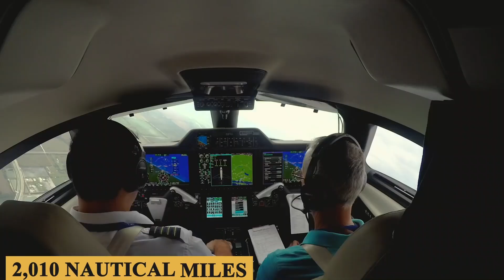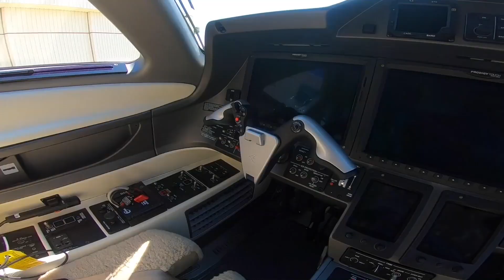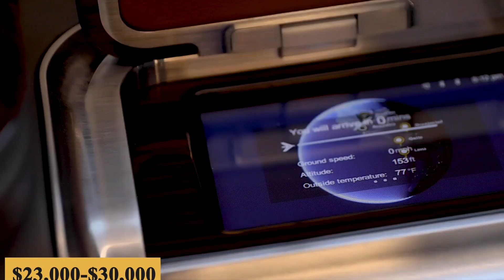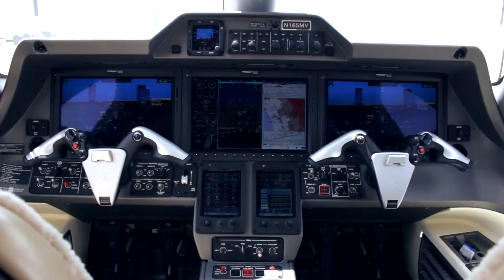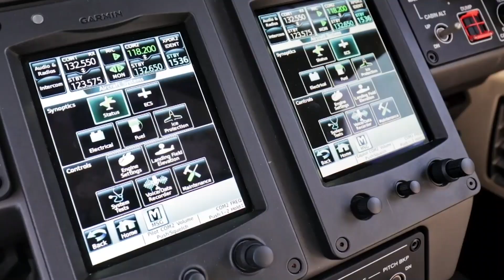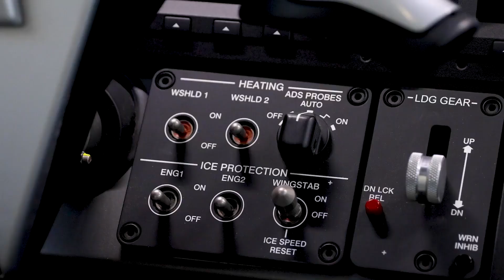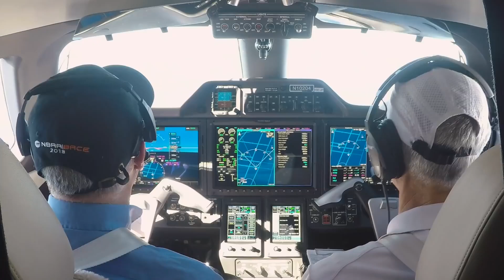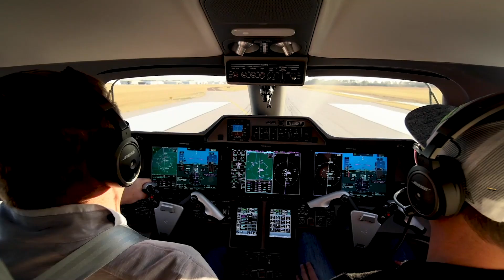The Real Cost Of Owning An Embraer Phenom 300E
The Real Cost Of Owning An Embraer Phenom 300E Private Jet

This is the Embraer Phenom 300E, a true gem of the light jet industry. Not only is it certified for single pilot operation, but it’s the fastest and longest-range single-pilot jet in the business aircraft category. In fact, when optimized for range, the 300E can cruise non-stop for up to 2,010 nautical miles, and when optimized for speed, the aircraft can maintain a cruise speed of 464 knots. On top of that, as if it wasn’t enough, the exclusive Oval Lite cabin can accommodate up to 10 passengers and provides the most head and legroom of any light jet. Today we’re going to tell you everything you need to know about the real cost of owning the Embraer Phenom 300E.

TIMESTAMPS
0:00 - Intro
0:53 - Purchase and Charter Price
1:09 - Operating Costs
1:14 - Fixed Costs
1:35 - Crew Salary
2:04 - Crew Training
2:25 - Hangar
2:49 - Insurance
4:05 - Management
4:45 - Total Fixed Cost
4:55 - Variable Costs
5:20 - Fuel
5:53 - Maintenance
6:43 - Engine Overhaul
7:11 - Crew, Landing, and Handling Fees
8:18 - Total Variable Cost
8:30 - Outro

ABOUT US
Aviation Base is your favorite source for your daily dose of aviation videos: private jet reviews, as well as private jet interior, both cabin, and cockpit, along with turboprops, commercial planes, and helicopters. We also make videos about private jet charter, private jet price, and private jet cost.